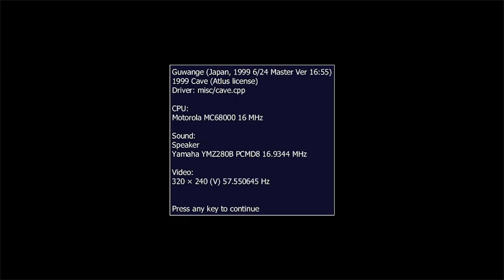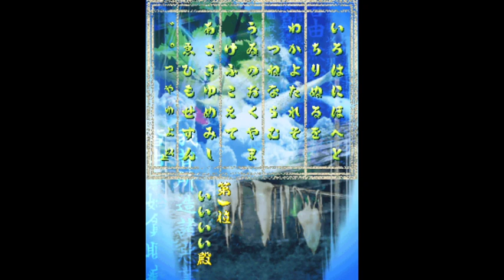Guwange Arcade | Emulated / M.A.M.E.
Guwange
[guwange] (Japan, Master Ver. 99/06/24)